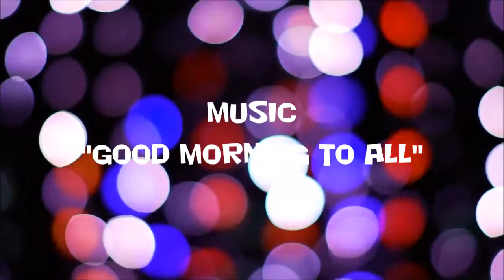☆ ☆ ☆ ☆ JOURNEY ☆ ☆ ☆ ☆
Ծնունդդ շնորհավոր
শুভ জন্মদিন
जन्मदिन मुबारक हो
Sretan rođendan
生日快樂
生日快乐
Sretan rođendan
Gelukkige verjaardag
Gefeliciteerd met je verjaardag
Fijne Verjaardag
Hyvää syntymäpäivää
Gelukkige verjaardag
Joyeux anniversaire
Bon anniversaire
Bonne fête
Χρόνια Πολλά!
Χαρούμενα Γενέθλια!
Boldog születésnapot
Felice anniversario
Buon compleanno
お誕生日おめでとうございます
រីករាយថ្ងៃខួបកំណើត
생일 축하해
Su gimtadieniu
Среќен роденден
ജന്മദിനാശംസകള്‍
Felis cumpleaño
 تولدت مبارک
Wszystkiego najlepszego z okazji urodzin
Wszystkiego najlepszego!
Sto lat!
Parabéns!
Feliz aniversário!
Parabéns!
Feliz aniversário!
Срећан рођендан
Slovak Všetko najlepšie k narodeninám
Všetko najlepšie
Vse najboljše
Vse najboljše za rojstni dan
halasho wanaagsan
¡feliz cumpleaños!
Maligayang kaarawan
జన్మదిన శుభాకాంక్షలు
పుట్టినరోజు శుభాకాంక్షలు
Многая Літа
З днем народження
سالگِرہ مبارک
Joyeux anniversaire